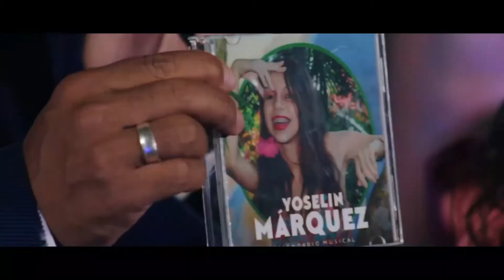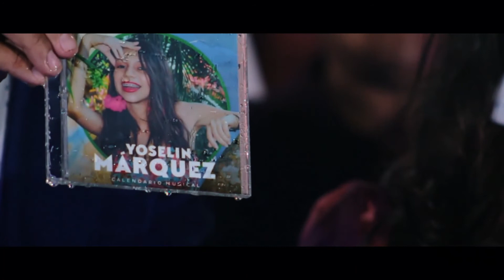YOSELIN MÁRQUEZ • CONCIERTO VIRTUAL CALENDARIO MUSICAL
ConciertoVIP realizado en la ciudad de San Cristóbal Táchira Venezuela en las instalaciones de VALLE CAFÉ.

Director Cinematográfico  Sergio Guerrero
Dirección Ejecutiva Alexander Acosta
Direccion General Smartgroup Films

⭐️Crew⭐️
TeamYoselinMárquez (cuerpo de Baile)

⭐️La BandaVIP⭐️
ARTURO ANTEQUERA (Guitarras)
RAUL ANTEQUERA (Piano y teclados)
ANTHONY RAMIREZ (Batería)
JAVIER DUQUE (bajo)
JUAN CONTRERAS (percusión)
YORMAN VIVAS (Arpa)
IVAN MEDINA (saxo)

⭐️Solistas invitados⭐️
Zárate
Leny Maldonado
Kesler Escobar
Jeismar Rujano